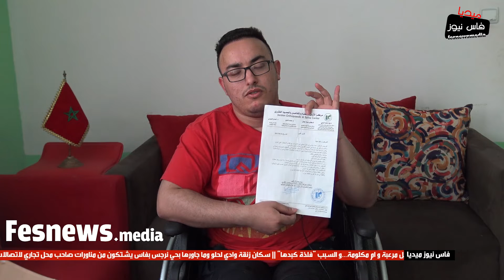نداء مستعجل .. ما عنديش رجيليا و الحل كاين خصني عملية جراحية غالية بزاف